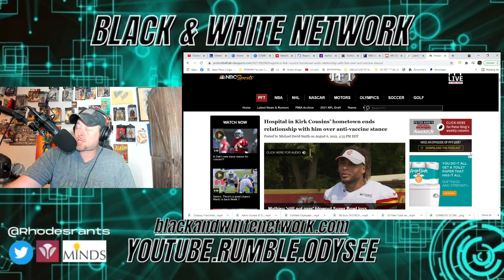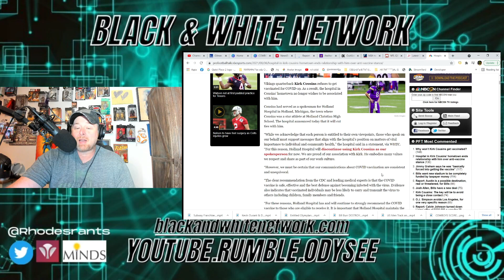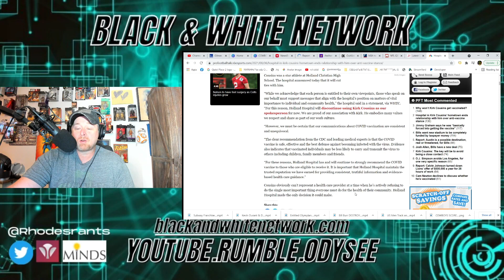Vikings QB Kirk Cousins gets "FIRED" from Holland Hospital over FREEDOM & the JAB!